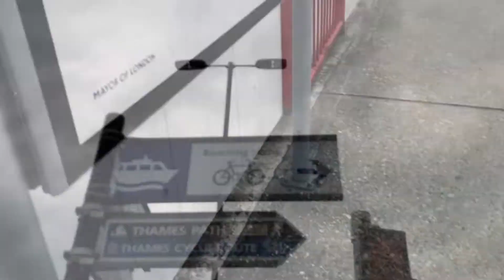Chasing sunset in London | Islam Khan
Hello-Ji, toh kaise ho bhai?
This video is all about the chasing sunset and chill vibes, I hope you’ll like it and give me feedback in comment box.

Special thanks to Carl and Jeff